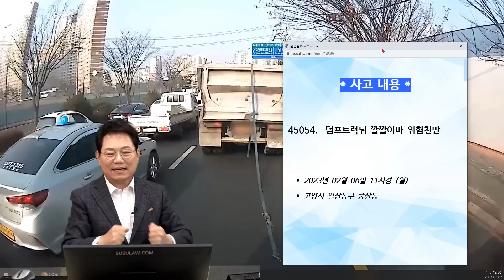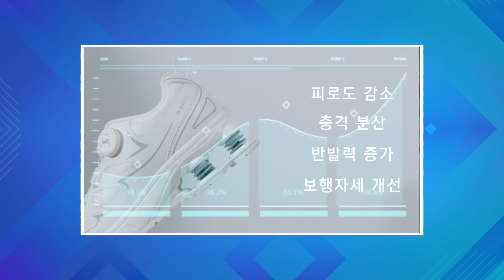18279회. 깔깔이 바(?)를 꼬리처럼 달고 다니는 덤프트럭을 발견했습니다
기능성 신발 발 편한 스프링 신발 워라이즈

45054
230207 (화) 생방송 #6
덤프트럭에 꼬리가 달려있다?

블박차 앞에 덤프트럭이 가고 있는데, 꼬리처럼 줄이 나와 달고 다니는 것을 발견, 신호에 걸려 멈췄을 때 블박차 운전자가 내려서 줄을 화물칸으로 던져 넘기는 상황.

덤프트럭 뒤 깔깔이바 위험천만

2023년 02월 06일 11시경 (월)
경기도 고양시 일산동구

3.5톤 스카이 8.8톤

안녕하세요 10시 25분경 길가다 덤프트럭 뒤에 깔깔이바 쇳덩이가 흙 쏟아져 나오는 쪽에 붙어있었는데 운행 중 진동에 의해 떨어져 질질 끌려가는 모습 포착 (원당중학교 근처)

알려 주려고 열심히 따라갔지만 제 차는 스카이차라 속력도 안 붙고 덤프트럭이 좌우로 차선 변경할  때마다 옆에 차에 부딪힐까봐 조마조마

희한하게 신호도 오늘따라 계속 탄력 받아 4km정도 쫒아가서 멈추는 거 확인하고 부랴부랴 내려서 트럭 적재함으로 던졌는데도

트럭기사 분은 모르시네요.

다행히도 별사고 없이 출발하기 전 넘겨서 다행이기도 하고 뿌듯하기도 하고 경각심을 갖게 해 주고 싶어서 제보합니다~^^

* 의견 *

- 길게 늘어진 끈에 의해 오토바이가 걸려 넘어질 수도 있는 위험한 상황입니다.